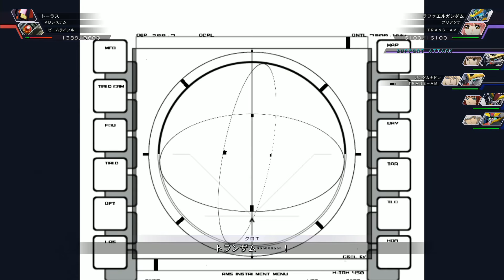SD ガンダム ジージェネレーション クロスレイズ 特殊セリフ TRANS-AM G Generation Cross Rays 女性 下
SD ガンダム ジージェネレーション クロスレイズ 特殊セリフ
トランザム マイキャラクター 女性 下
SD GUNDAM G Generation Cross Rays My character
Special dialogue  TRANS-AM Female #2
SD 鋼彈 G 世代 火線縱橫 特殊台詞集 TRANS-AM 自訂角色
女性篇 下